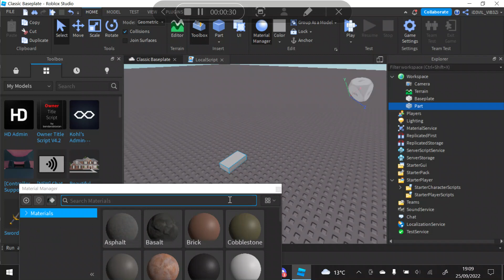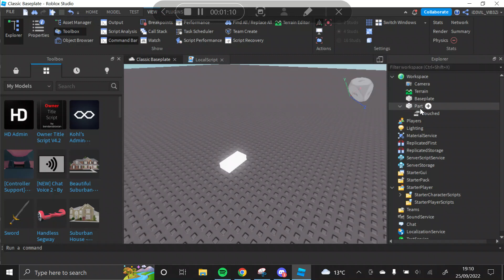how to make a kill part in roblox studio